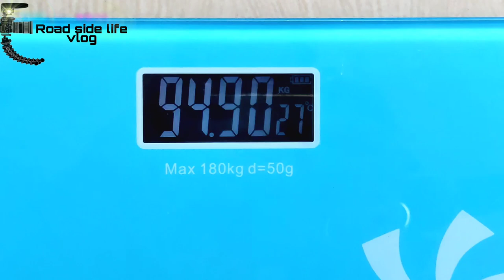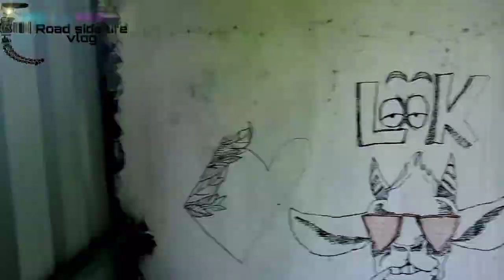Snooker at KINGS LANDING CAFE DUMNA ,|DAY #12 | 30 DAYS VLOG CHALLENGE | VLOG #53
Hi everyone.. So today I went to KINGS LANDING CAFE NEAR DUMNA  and I played snooker and ate burger 🍔🤭😁😁😁